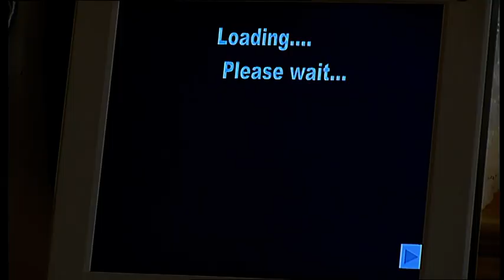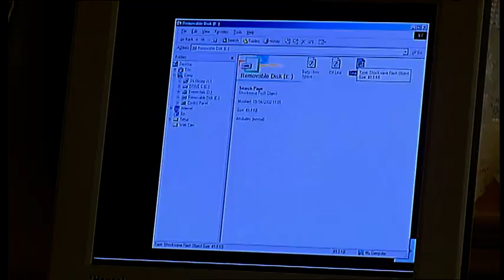Emmerdale 2002 05 13